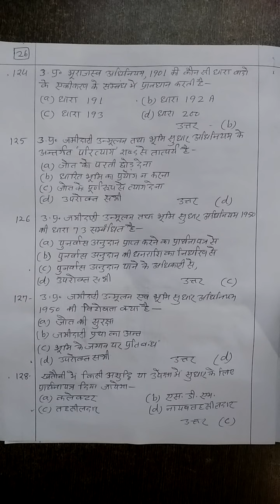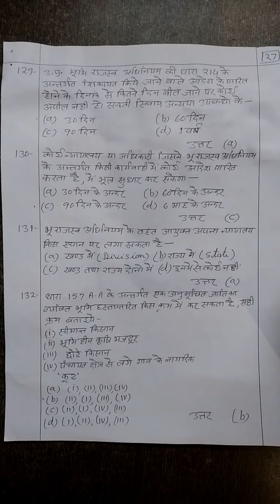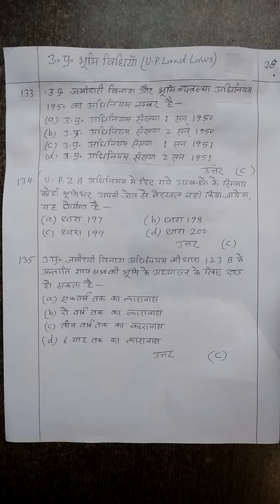U.P. Land Laws most important mcq question (part-7) law exam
most important mcq question for law exam